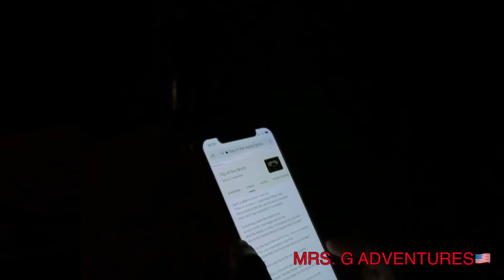GLAMPING 101 || FRIENDS BONDING || Nyack, New York 🇺🇸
Glamping night with a good friend. Most often than not we need to spend some time with our friends to catch up sa mga ganap sa buhay.